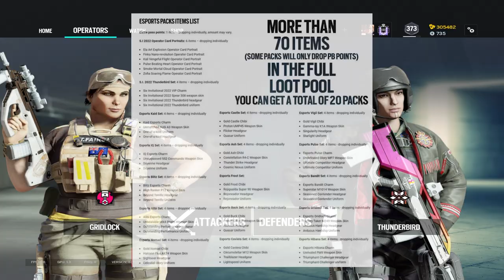Opening 21 Rainbow Six SI 2022 Packs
I got lucky I think :)